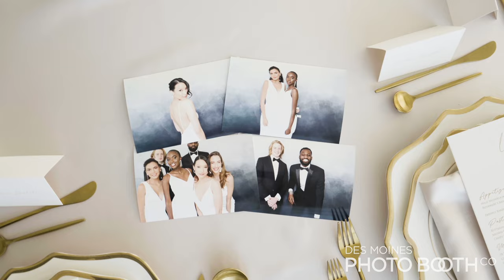Des Moines Photo Booth The Evie